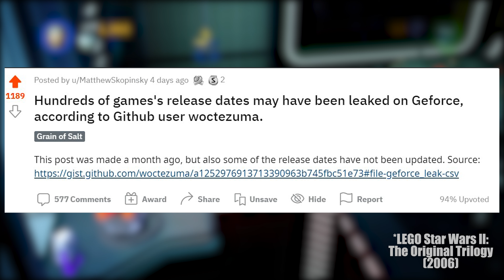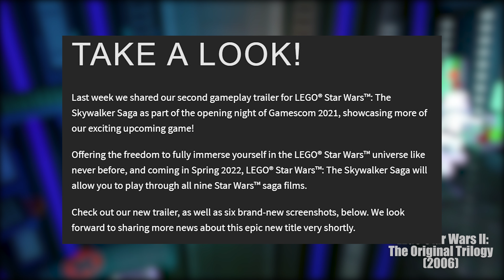Possible RELEASE DATE for LEGO Star Wars: The Skywalker Saga | News at Game Awards?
A possible release date for LEGO Star Wars: The Skywalker Saga has leaked from GitHub. We also speculate whether the 2021 Game Awards will have a new trailer or gameplay reveal. LEGO Star Wars: The Skywalker Saga is set to release in Spring 2022 for PS5, PS4, Xbox One, Xbox Series X|S, Nintendo Switch, & PC.

--TIME STAMPS--
Intro - 00:00
Potential Release Date - 00:40
News at The Game Awards? - 04:48
Outro/Recap - 06:35

Quick Brick Games covers the latest news, produces guides, and discusses topics concerning TT Games' LEGO series.